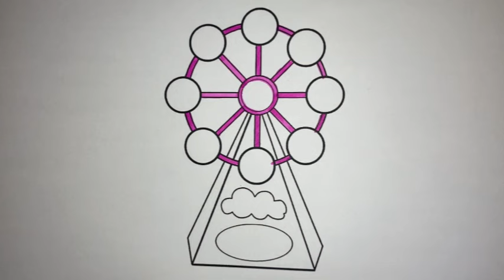Swing 🌸 Drawing, Painting, Coloring for Kids and Toddlers